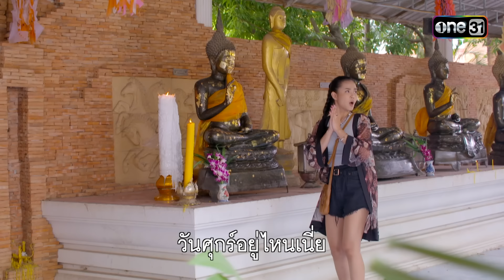ขอพรหลวงพ่อ ให้ลิเกหมอลำคืนดีกัน | Highlight Ep.07 ลิเกหมอลำ | 16 ม.ค. 67 | one31